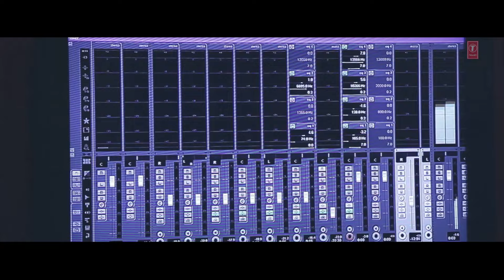Mone Robe Ki Na Robe Full Video Song HD - Tomai Gaan Shonabo - Latest Bengali Album 2013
Song: Mone Robe Ki Na Robe
Album: Tomai Gaan Shonabo
Singer: Amrita Sarkar
Music Director: Rabindranath Tagore
Lyricist: Rabindranath Tagore
Music Label : T-Series